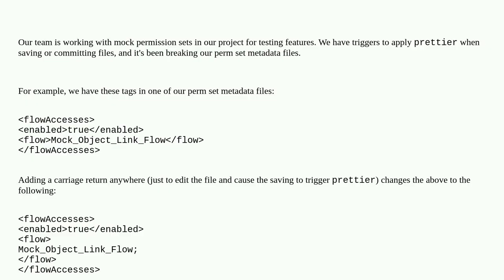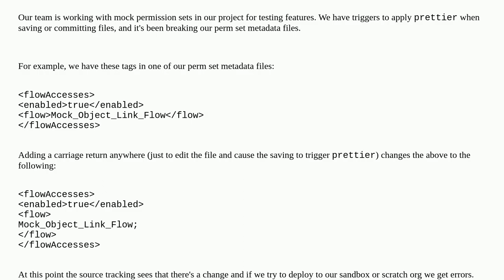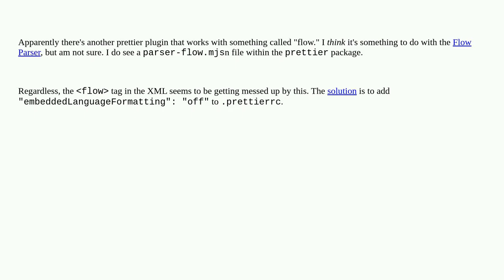Salesforce: How can I get prettier to properly format perm set XML files with flowAccess?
How can I get prettier to properly format perm set XML files with flowAccess?

A special thanks goes out to the community

  vs-code metadata prettier